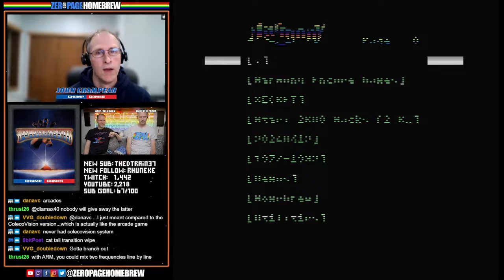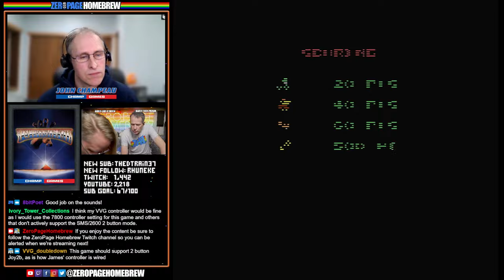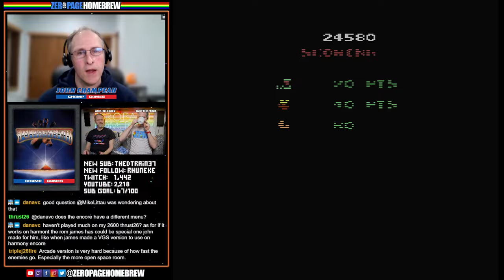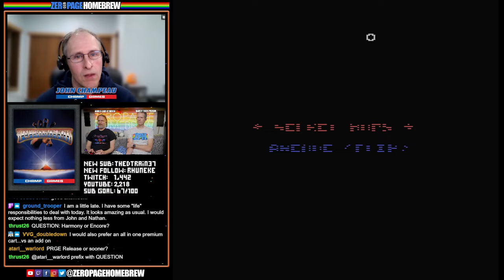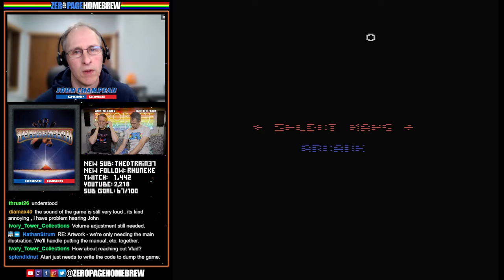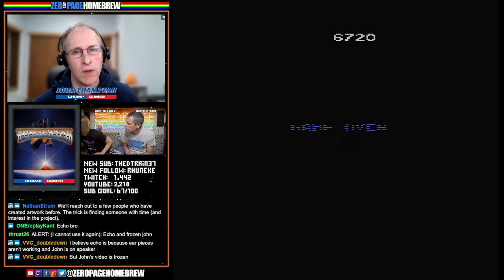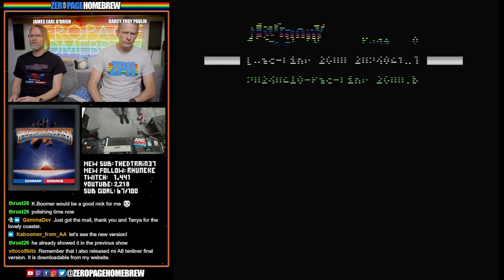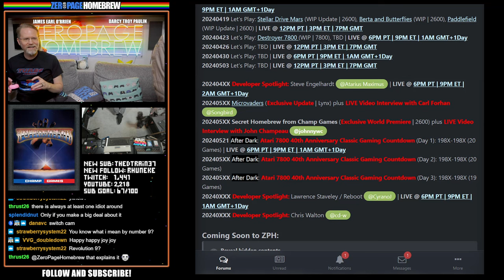Tutankham Arcade WORLD PREMIERE for the Atari 2600 & Interview with dev John Champeau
00:00 Intro/News
04:49 Interview with John Champeau (Champ Games)
15:58 Tutankham (2024 WORLD PREMIERE | 2600) by Champ Games / John Champeau @johnnywc (Code, Design & Sound), Nathan Strum @Nathan Strum (Graphics)

60FPS through RetroTINK 5X-Pro: Atari 2600 (RGB), 5200 (SVID), 7800 (RGB/SVID), 800XL (RGB), Jaguar (RGB), Lynx (VGA)